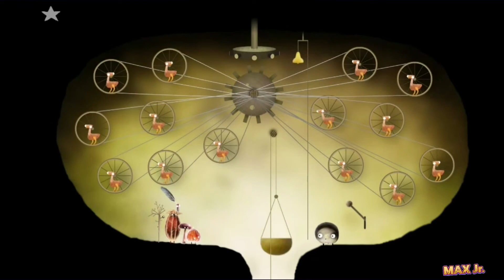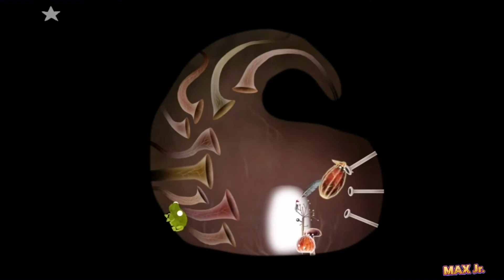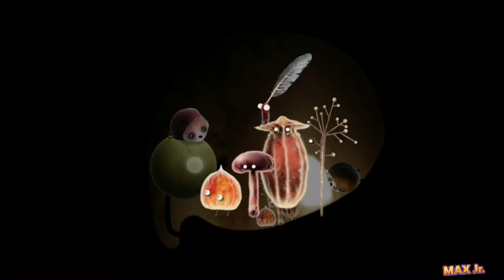БОТАНИКУЛА Botanicula Прохождение 🌰 спешит на помощь #06 серия на канале Max Junior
Ботаникула (botanicula) – это увлекательная игра, где команда из пятерых друзей спасает последнее семя из родного дерева, зараженного злыми пауками вредителями.

Прохождение игры Ботаникула (botanicula) настоящий квест, интересное исследование, множество занимательных забавных головоломок, знакомства со странными, но симпатичными существами, живущими на дереве. Наше видео поможет Вам в прохождении игры, решайте забавные головоломки, ищите спрятанные бонусы или Вы просто посмотрите мультики, которые порадуют и детей, и взрослых.
Каждый вторник в 17:45 на канале Max Junior выходит новая серия Ботаникула (botanicula).
Входит в топ Лучшие игры на андроид.  Смотрите наши мультики для детей.
Только лучшие игры на андроид. Топ игры на андроид.

Игры на телефон
Ссылка Игры на андроид (play market):

СМОТРИ ДРУГИЕ ВИДЕО КАНАЛА Max Junior:
Каждый понедельник в 17:45 на канале Max Junior выходит новая серия ГубкаБОБ/Спанч Боб (SpongeBob)

Каждую среду в 17:45 на канале Max Junior выходит новая серия Машинариум (Machinarium)
Каждый четверг в 17:45 на канале Max Junior выходит новая серия Leo's Fortune (Лео Фортун).
Каждую пятницу в 17:45 на канале Max Junior выходит новая серия Чучел (CHUCHEL).
Коты дворовые разборки (Cats Empire) в этой игре мы будем управлять пушистым, но потрепанным котоплеменем и будем вести его к успеху
Каждую субботу в 17:45 на канале Max Junior выходит новая серия Коты дворовые разборки (Cats Empire)
Каждое воскресенье в 17:45 на канале Max Junior выходит новая серия Саморост (Samorost)
Вы на канале Макс Джуниор (Max Junior)🔥 - самый крутой 😎канал про игры.
Мы очень любим 💖игры на телефоне, поэтому собрали для вас самые 🎮лучшие игры на андроид и айфон и сделали из них мультики!!!